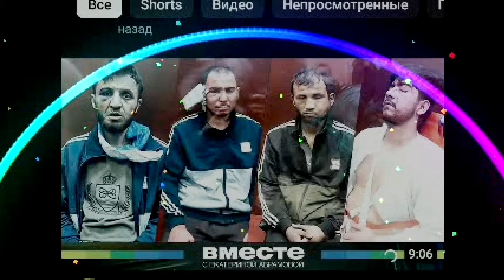Муродбек Раҳимов Мулки бегона аз мо нест Худованд тамоми мардуми ғариба нигаҳбон бошд